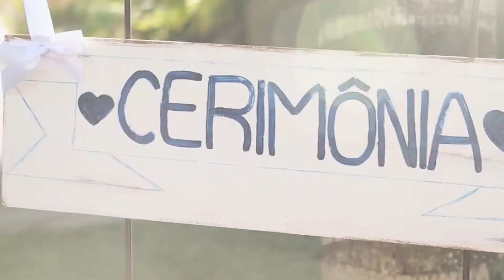Melhor Época para Casar na Praia